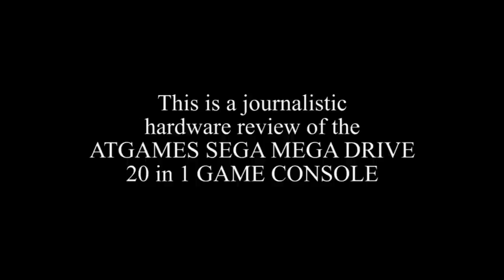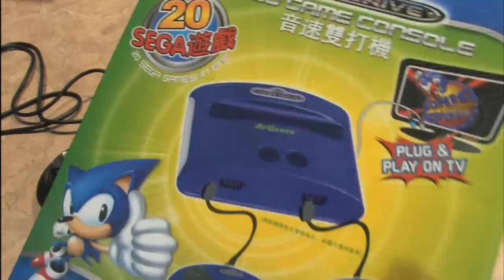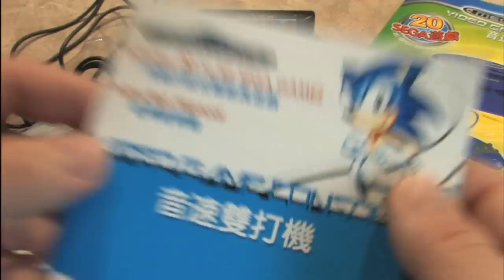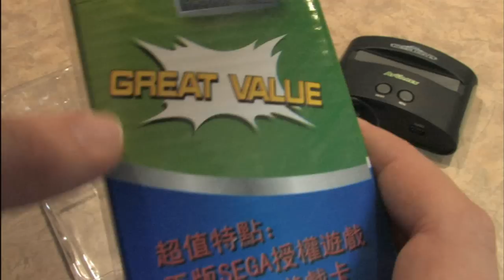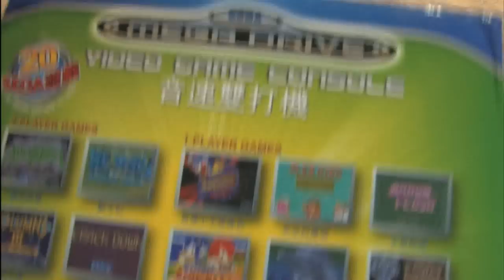Classic Game Room - ATGAMES SEGA MEGA DRIVE 20 in 1 Game Console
Classic Game Room HD reviews the ATGAMES SEGA MEGA DRIVE 20 in 1 video game console. 20 officially licensed games are included in the 20-1 Sega Megadrive from AtGames, it also plays American, Japanese and European Sega Mega Drive (aka Sega Genesis) game cartridges. This is also known by some as the Sega Genesis Model 4 Sega Firecore video game console. This particular unit came donated from Qatar (thank you!) and is not available normally in the West. The AtGames Sega Megadrive 20 in 1 game console has a switch to play NTSC and PAL video games, it comes with 2 controllers and a set of RCA cables for composite video and mono audio. Although the inclusion of 20 games including Crack Down, Arrow Flash and Jewel Master is cool, the sound quality and odd compatibility with some games make this console a 2nd rate option even with its excellent features giving flexibility to players around the world.